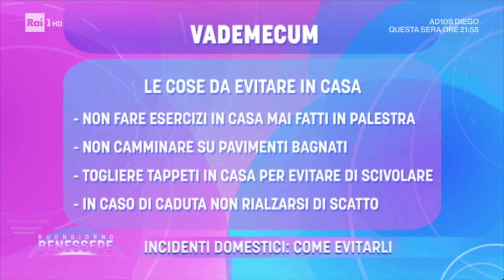Pronto Soccorso Domestico Intervista Rai1 Prof Franceschi incidenti domestici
Pronto Soccorso Domestico Intervista Rai1 Prof Franceschi Buongiorno Benessere Rai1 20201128
Quali sono le fratture più frequenti e quali sono le principali cause?